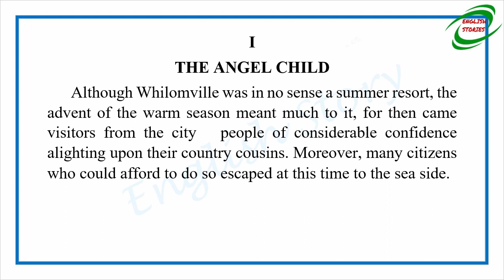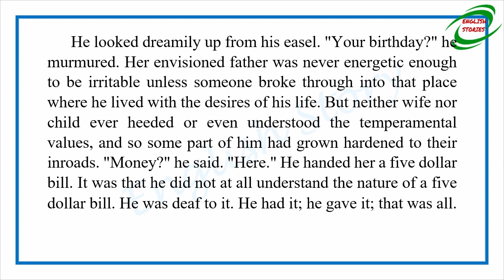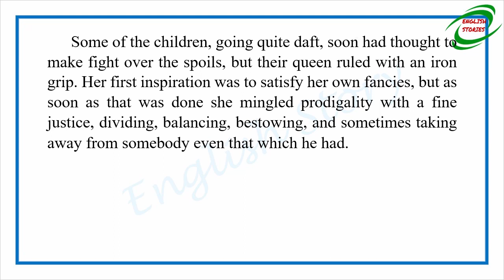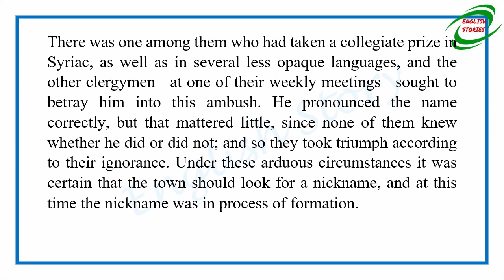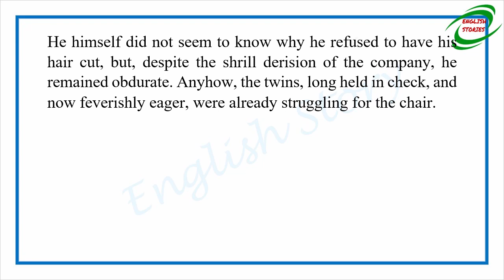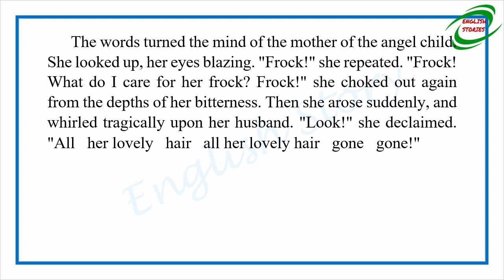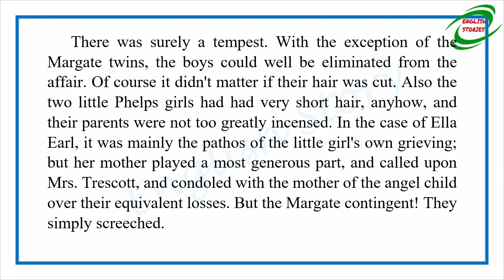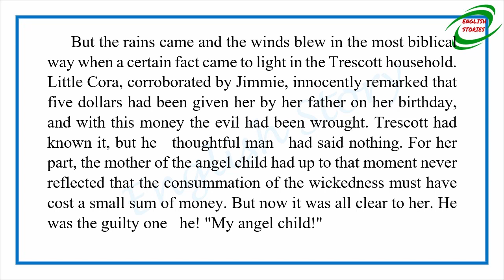Learn English Through Story - The Angel Child by Stephen Crane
By: English Story channel
Story title: The Angel Child
Author: Stephen Crane